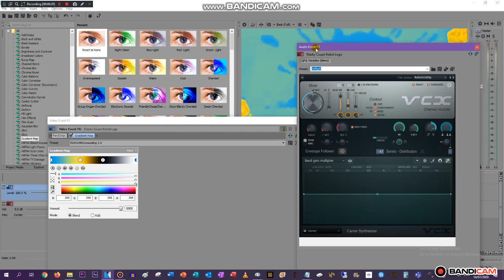How to make TEWVLM921vocoding 5.0